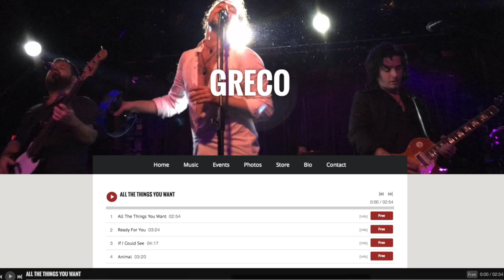Greco - Tank of Gas (Live at Smith's Olde Bar)